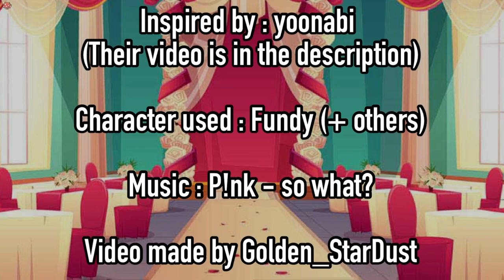So what? || Fundy || Golden_StarDust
The major events shown in this video are : Fundy and Dream’s wedding & the pet wars